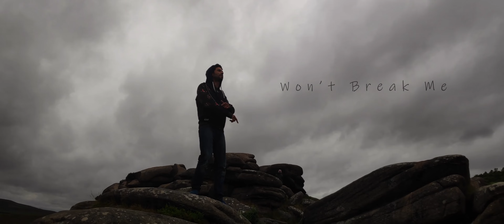𝓦𝓸𝓷𝓽 𝓑𝓻𝓮𝓪𝓴 𝓜𝓮 - Teaser...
Some open and honest reflections with a defiantly inspiring message...

Produced by frequent collaborator and Don soundsman AudioTrip, this one is an introspective journey into the struggle of overcoming adversities and building the resilience to know that whatever you've been through, it can't break you...